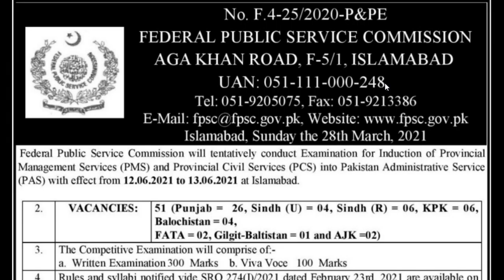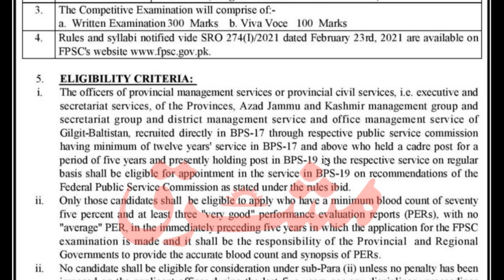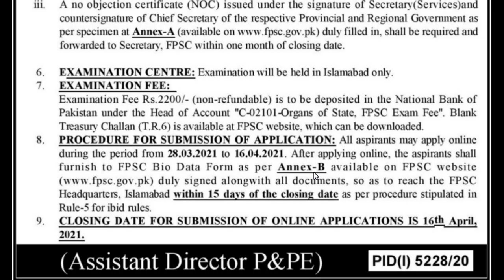Provisional Management Service PMS 2021 fpsc new advertisment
Provisional Management Service PMS
AllManagementComputer & ITSales & RetailAccounting & FinanceAdvertising & MarketingProtective ServicesAdmin & OfficeHealthcareScience & EngineeringBusiness OperationsEducationManufacturing & WarehouseCustomer ServiceMedia, Communications & WritingArt, Fashion & DesignHuman ResourcesInstallation, Maintenance & RepairTransportation & LogisticsLegalConstructionSocial Services & NonprofitRestaurant & HospitalitySports, Fitness & RecreationFarming & OutdoorsReal EstateAnimal CareCleaning & FacilitiesEntertainment & TravelPersonal Care & ServicesEnergy & Mining